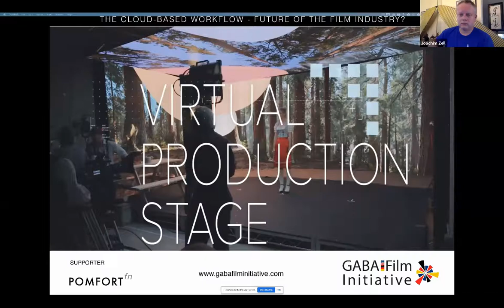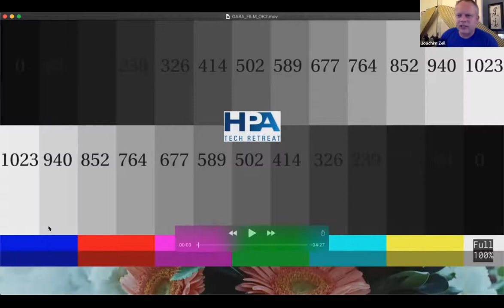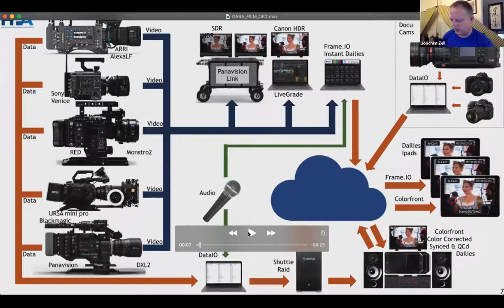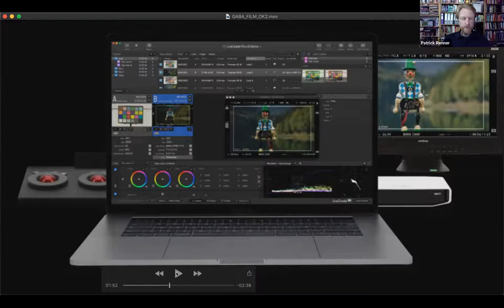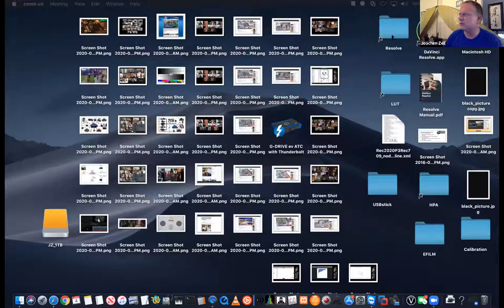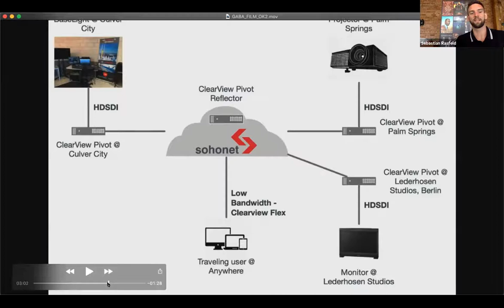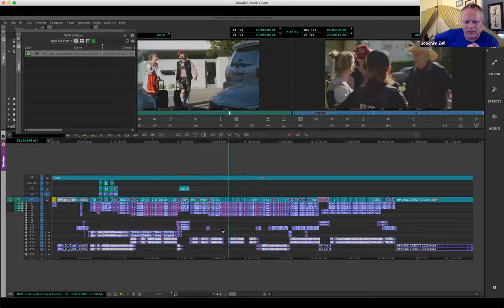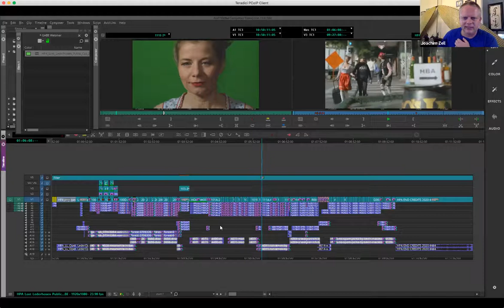The Cloud-Based Workflow - Future of the Film Industry?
During our first 2020 virtual GABA Film Initiative meeting we would like to show the making of a short movie demonstrating camera to cloud technology, virtual production stage work, and post-production in the cloud.
As guest speakers we invited our German technology providers from ARRI, ZEISS, Pomfort and Kinoflo and the actors who took part in this project.

SUPPORTER
Pomfort